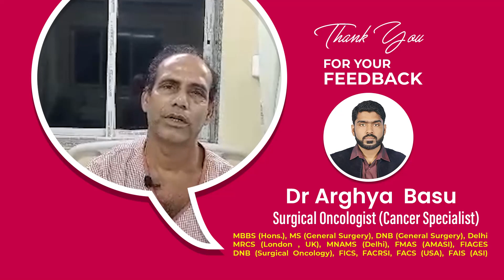Happy Patient After Successful Surgery | Dr. Arghya Basu